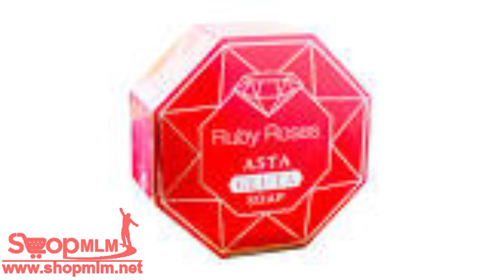Ruby Roses Asta Gluta Soap 146